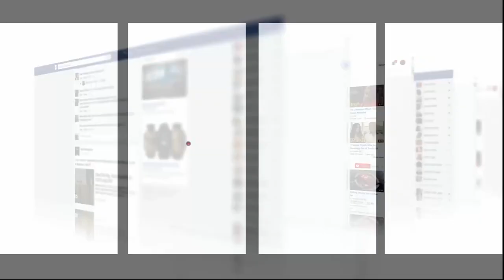شابة سورية وصاحبتها المغربية كيشجعو أسود الأطلس بقطر:"صاحبتي دارت ليا الطاجين والكسكس"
عاينت شوف تيفي الأجواء بقطر تزامنا مع مونديال قطر.